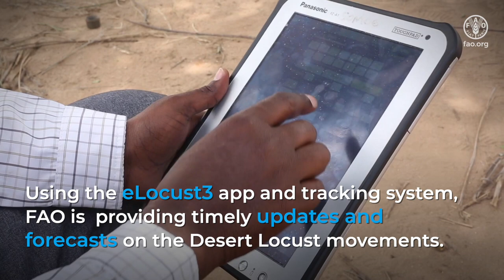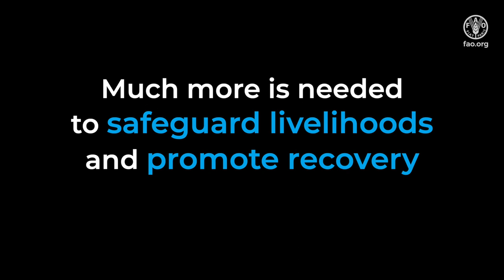Making gains in fight against DesertLocust upsurge in East Africa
Thanks to support from international donors, FAO has been able to support governments in East Africa build their capacity to respond to and successfully contain an unprecedented upsurge of crop-devouring desert locusts.